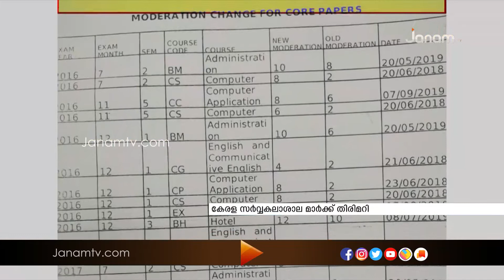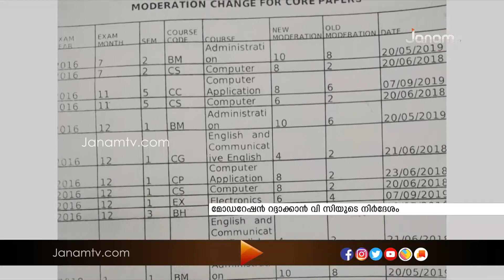കേരള സർവകലാശാല മാർക്ക് തിരിമറിയിൽ നടപടിക്ക് വൈസ് ചാൻസിലറുടെ നിർദ്ദേശം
കേരള സർവകലാശാല മാർക്ക് തിരിമറിയിൽ നടപടിക്ക് വൈസ് ചാൻസിലറുടെ നിർദ്ദേശം . മോഡറേഷൻ റദ്ദാക്കാൻ വി സി നി‍ർദ്ദേശിച്ചു.